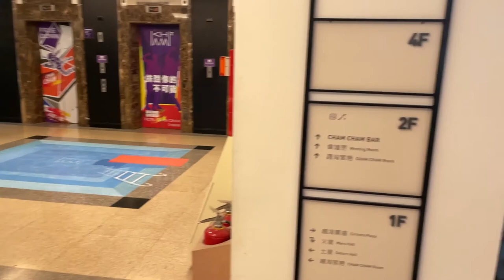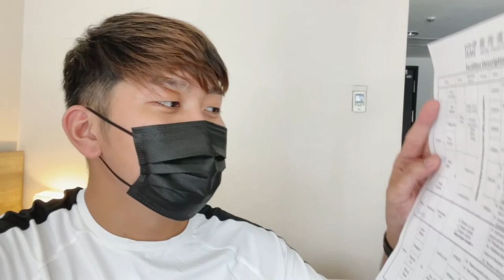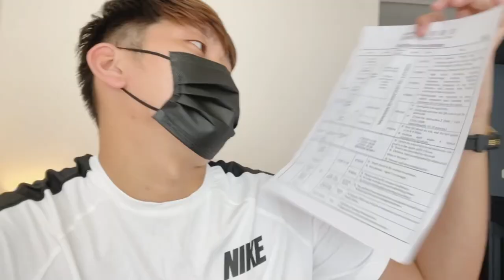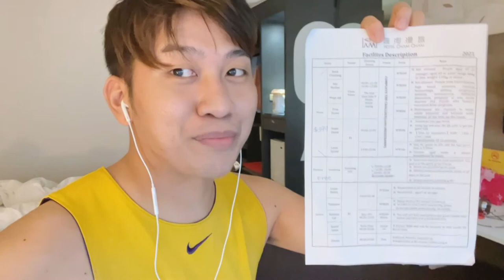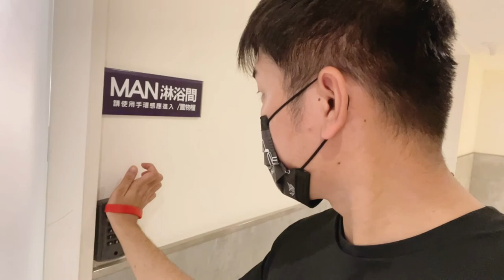HOTEL CHAM CHAM 趣淘漫旅 台南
趣淘漫旅 HOTEL CHAM CHAM 台南
2021 Summer Vacation with my co-workmates.

Location:
715, Tainan City, Nanxi District, 密枝產業道路102-5號

Online Bookings available:
 Booking.com
 Hotels.com
 Priceline

📲📸 : iPhone 12 pro Max (1080pX30fps)
📹 editor : InShot

Musician: @iksonmusic

✅BYAHENG KABUS